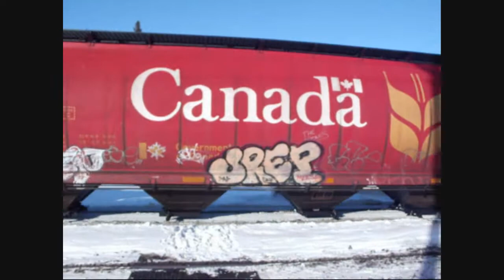MTV Special Report (26th and Pacific Crossing SenkoLKE's Request)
SenkoLKE requested to see this crossing in action. The rail gods were in my favour today because look what happened. Around 10 minutes of train.